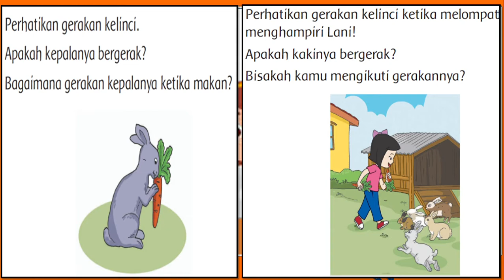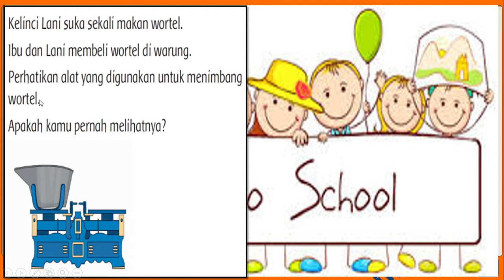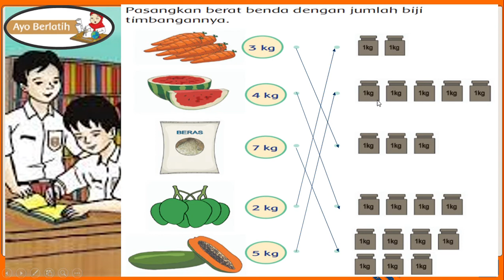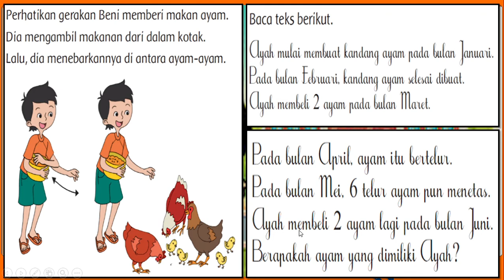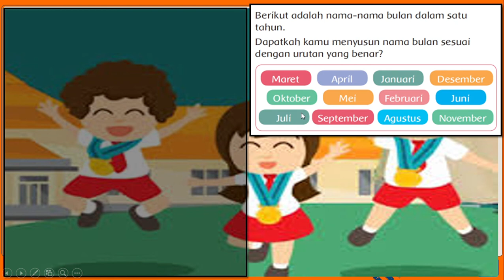TEMA 6 SUBTEMA 2 PEMBELAJARAN 3&4